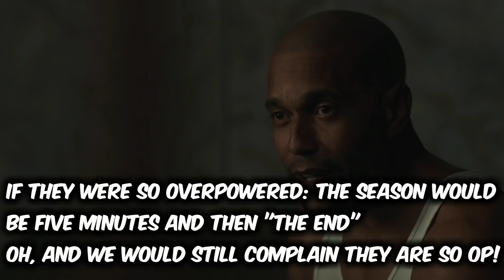Mayhem & Tyrone Power Upgrades!!! Cloak & Dagger Season 2 Episode 7 Review & Easter Eggs!!!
Tyrone Johnson, Tandy Bowen, Brigid O'Reilly, Mister Negative, Mister Jip, Season 2, Episode 8, Episode 9, Vikingtown Sound, Two Player, D'Spayre

Credits:
Channel Banner Creator: Daviiz

This video contains information on:
Cloak & Dagger Season 2
Cloak & Dagger Season 2 Episode 7 "Vikingtown Sound" Review & Easter Eggs
Cloak & Dagger 2x07 "Vikingtown Sound" Review & Easter Eggs

Cloak & Dagger Season 2 Episode 8 "Two Player" Trailer
Cloak & Dagger Season 2 Episode 8 "Two Player"  Synopsis
Cloak & Dagger Season 2 Episode 8 "Two Player"  Promo
Cloak & Dagger Season 2 Episode 8 "Two Player" Promotional Photos

Cloak & Dagger 2x08 "Two Player" Trailer
Cloak & Dagger 2x08 "Two Player" Synopsis
Cloak & Dagger 2x08 "Two Player" Promo
Cloak & Dagger 2x08 "Two Player" Promotional Photos